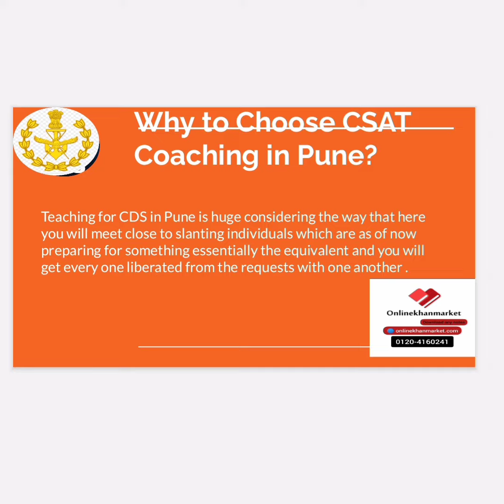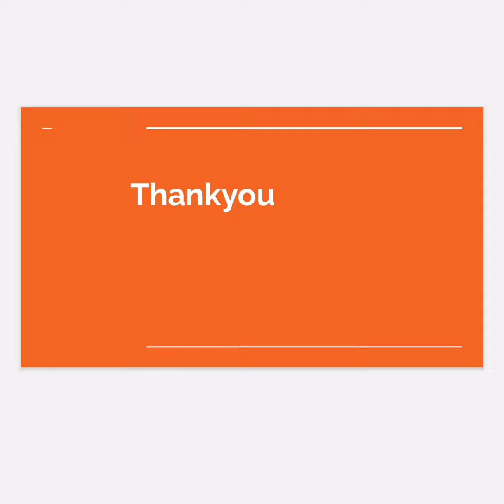Best CDS coaching in Pune